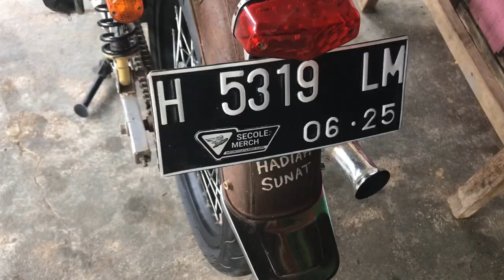REVIEW CB 100 MODIF DANA PELAJAR BENERAN || Media Motor Classic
heyo lur kali ini kita akan mereview sebuah kendaraan bermotor classic yang di beri nama oleh ownernya sendiri yaitu CB asam urat

motor ini dibangun sedemikian rupa sampai jadi seperti sekarang dengan budget seminim minim nya emang dasarnya ini cb dibangun dengan dana pelajar beneran bukan pelajar anak lurah ataupun anak mantri sunat